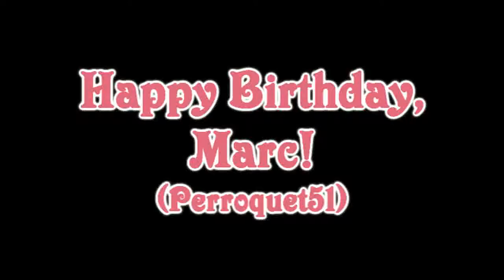Happy Birthday, Marc!!!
Best watched in High Quality/HD!  (I'm hoping one of them show up!  Pretty bad quality on YT without it!)

Happy Birthday, Marc!  (December 9th).  It's the thought that counts, right??  :-)  My internet has been down since yesterday, might be a sign NOT to post this!  I was going to upload this private for Marc (once my connection was back), but he said he wouldnt watch it if I did, so...here it is.

If you don't know Marc (Perroquet51), you should check him out!

I'm dreaming of being more poetic in my next life, as in this life, not so much!!!

Happy birthday, Marc!  (It's time to celebrate)
Happy Birthday, Marc!  (It's an event today)

Thank you for shinning light through the dark
Shining the light straight to the heart
You are like no other
I am proud to call you brother

Happy Birthday, Marc! (Same as above)

Thank you for all the smiles and laughs
Through all of the troubles this world maps
You make me laugh like no other
I'm so glad I can call you brother

Thank you for always being there
Whether the skies are stormy or fair
We are so much like each other
It brings me joy I get to call you brother

Thank you for braving this trip with me
A brilliant light you will always be
Not just to me but to many others
You know I will always love you brother

© GreatGigProductions/Caylyn 2008
(Like anyone wants to steal it!  ha!)